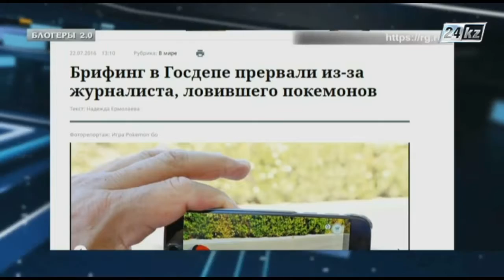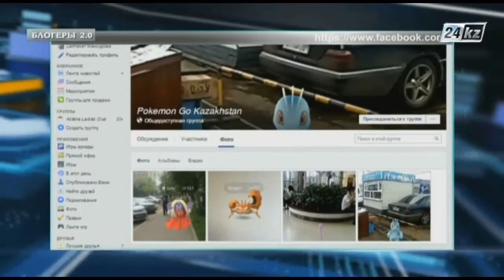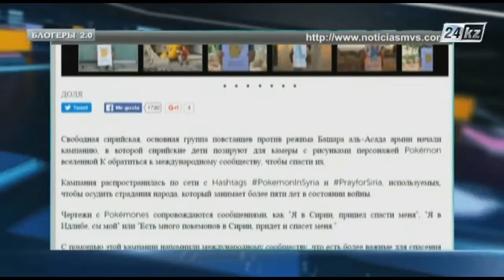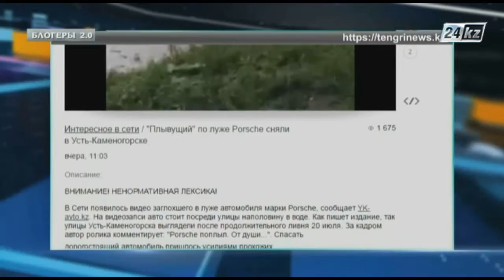Блогеры 2.0. Сколько еще будем плавать?